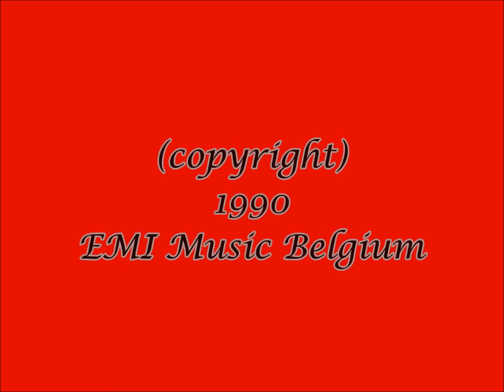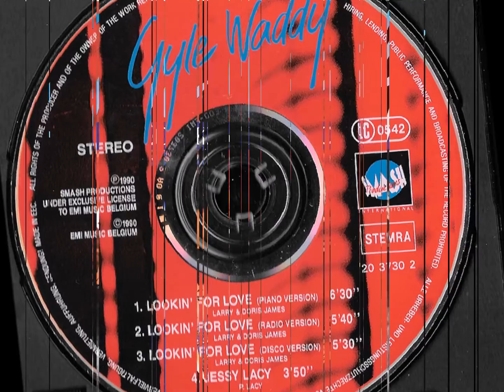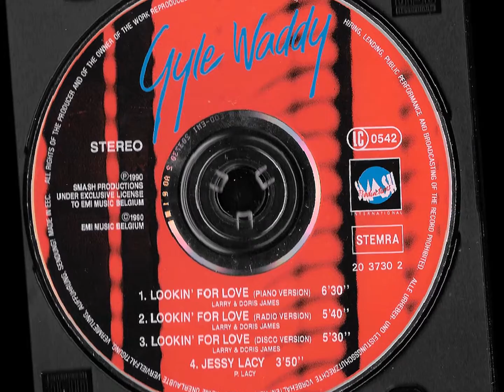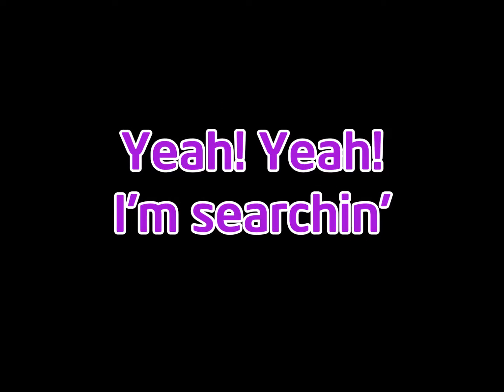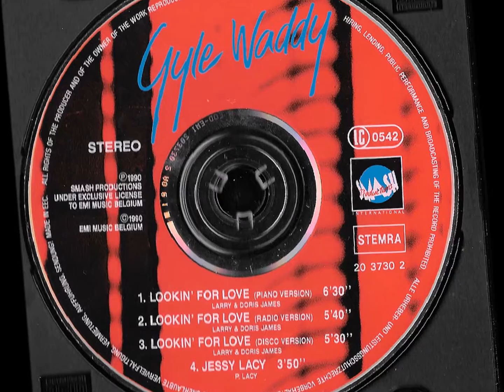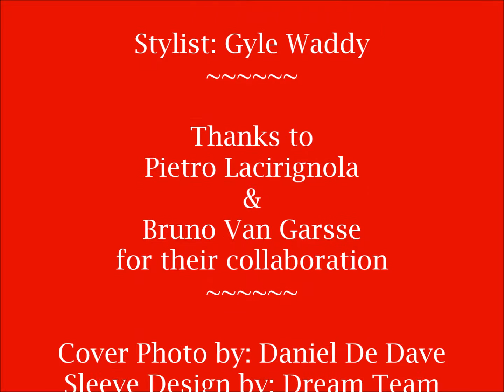Gyle Waddy - "Lookin' For Love" - 1990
"Lookin' For Love" was first recorded in 1979 by 'Fat Larry's Band' on Fantasy Records. Gyle Waddy covered "Lookin' For Love" in 1990 for Smash Production under exclusive license to EMI Music Belgium.